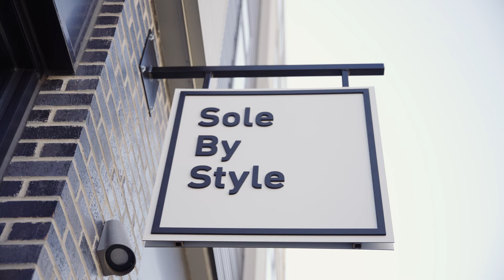GRAND OPENING v2 of Sole By Style's New Store *Promo Video*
Here is a recap of our re-grand opening of Sole By Style. Our new location is 4x larger and showcases thousands of new products from brands like Nike, Supreme, Chrome Hearts, Gallery Dept., Vlone, Travis Scott, Yeezy, Jordan, and more.

Come check us out at 45 West 7th St, Covington KY, 41011